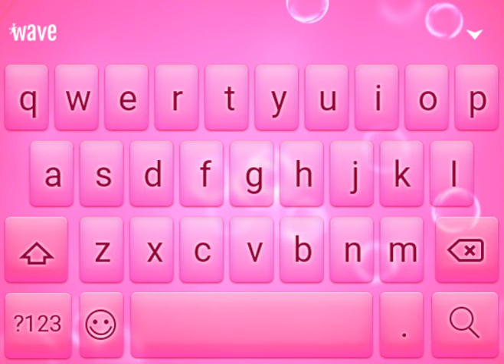Pink Bubbles Animated Keyboard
Bring your keyboard to life with Pink Bubbles Animated Keyboard.